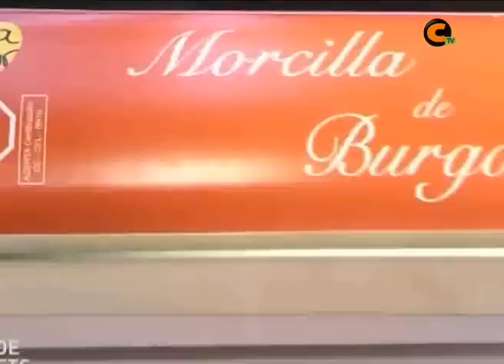Azafranes Teruel "La Carrasca" de Blancas, Premio Nacional a la innovacion en el Salón del Gourmet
Un empresa del Jiloca gana  un premio nacional. Este galardón reconoce la labor innovadora de Azafranes Teruel "La Carrasca" de Blancas a nivel nacional.